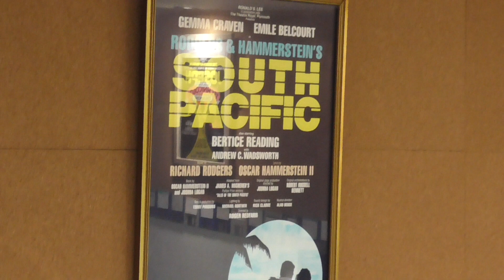The Making of Sunthread the Album Part 3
The long awaited album is here... Sunthread. In this third and final part of the documentary, it's time for the mixing and mastering of the album. In addition to this, there's a final recording session at Beckview Studios' new premises.